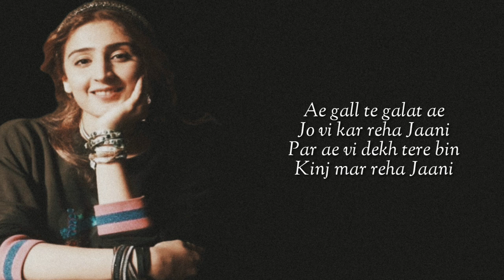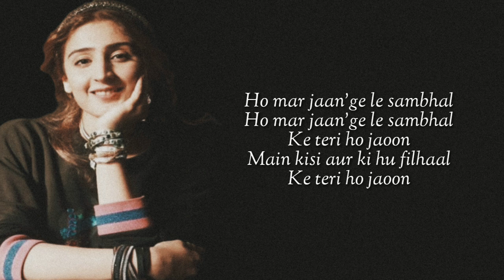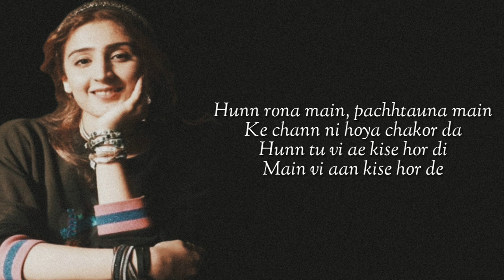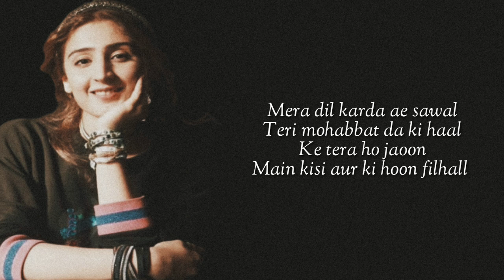FILHAAL (LYRICS) Akshay Kumar & Nupur Sanon | B Praak | Jaani | Dhvani Bhanushali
Lyrics

O kuch aisa kar kamaal ki tera ho jaaun

Eh gall te galat ae
Jo vi kar reya Jaani
Par eh vi dekh tere bin
Kinjh mar reya Jaani

O mar jaange lai sambhaal
Ke tera ho jaaun...
Main kisi aur ka hu filhaal

Te ra ra ra...

Mainu pata ke duniya nu
Eh gawaara nahi ho sakda
Par jhooth kehnde ne saare
Ke pyaar dobaara nahi ho sakda
Par jhooth kende ne saare

Tu mainu puchh na koi sawaal

Main kisi aur ka hoon filhal
O kisi aur ka hoon filhal

Hun rona main, pachtauna main
Ke chann ni hoya chakor da
Hunn tu vi ae kisey hor di
Main vi aan kisey hor da

Mera dil karda ae sawaal
Main kisi aur ka hoon...

O...